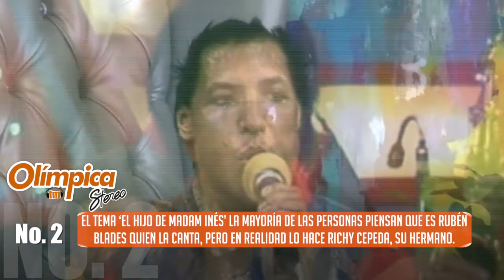5 datos de la vida de Bonny Cepeda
De la vida de Bonny Cepeda son muchas las cosas que se saben, pero hay otras que aún permanecen en anonimato y hoy se las traemos en Olímpica Stereo.